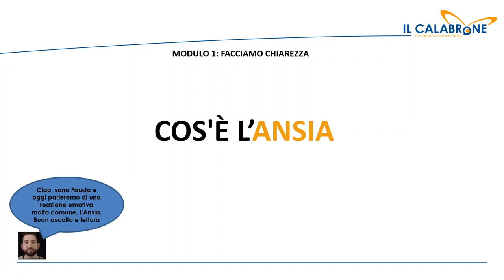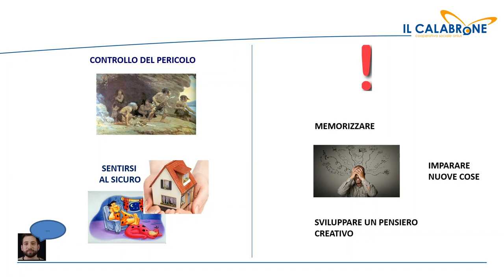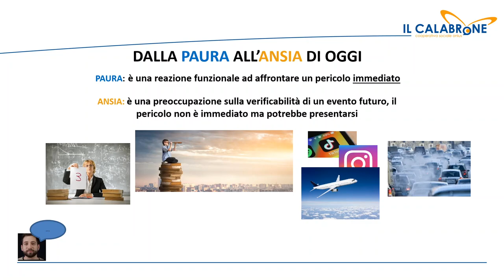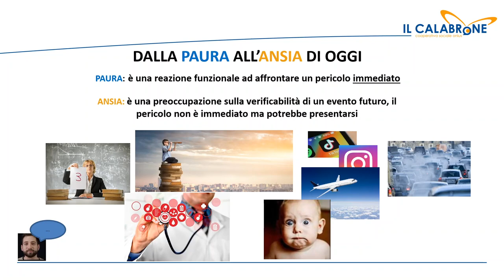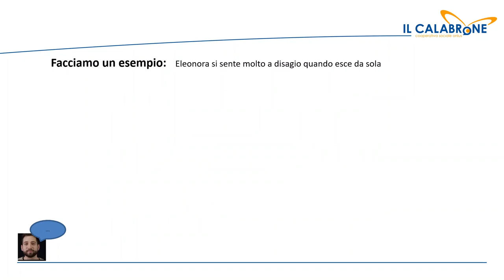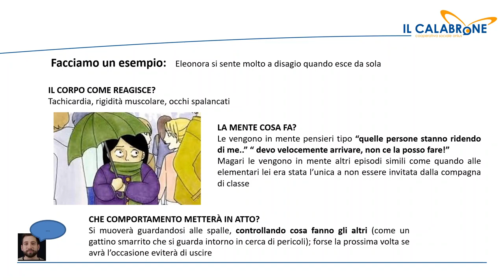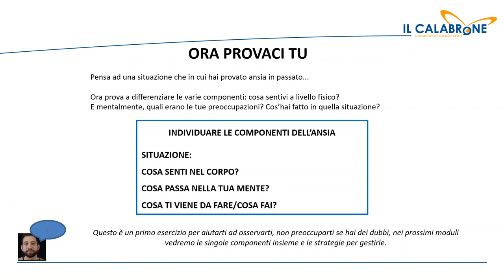Don't panic - Cos'è l'ansia? Facciamo chiarezza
Don't panic: 1° modulo.
Un percorso tematico attraverso le diverse componenti dell’ansia per imparare a conoscerla e gestirla.
Video realizzato nell'ambito del progetto OASI (Online A Scuola Insieme)